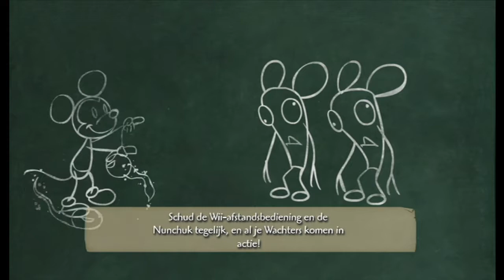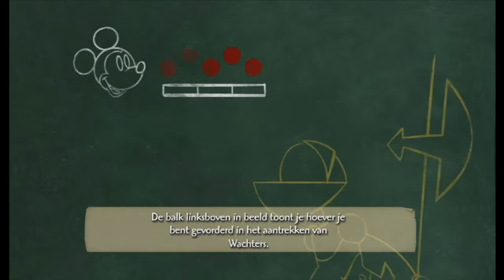Epic Mickey 02 - Is dit een attractiepark? [Wii]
Het is tijd om een van de beste game franchises te spelen uit de stal van Disney. Met Epic Mickey gaan we terug in de tijd om allerlei vergeten personages te ontmoeten, waarvan sommige nooit het publiek bereikt hebben. Deze fantastische platformer is mijn nieuwe Let's play.

We zijn ontsnapt aan de Gekke Doctor dankzij de Gremlin Guus. Maar om naar huis te komen moeten we Oswald in halen. We hebben hem achtervolgt door Toornroosje's kasteel. In deze video komen we in een nieuw deel van Geweestland terecht en zien wij zijn ware aard.

Spel: Epic Mickey
Platform: Nintendo Wii
Uitgever: Disney Interactive Studios
Ontwikkelaar: Junction Point Studios
Verschijningsdatum: 26 november 2010